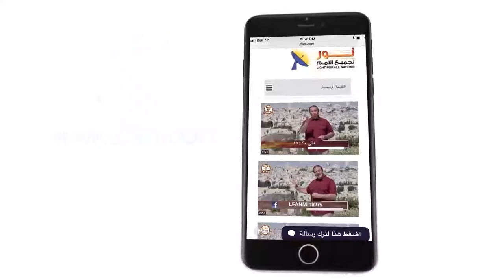447 ماذا لو افترضنا أن الله واحد بلا ثالوث؟